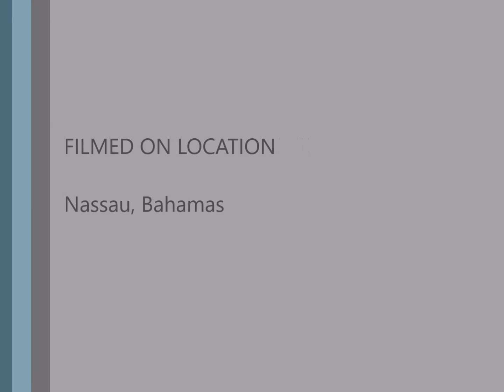Max Rubin the Gymnast - Official Bahamas Meet (Floor Exercise Routine)